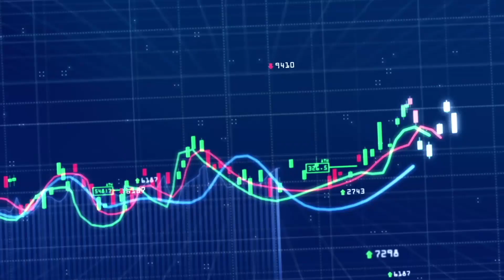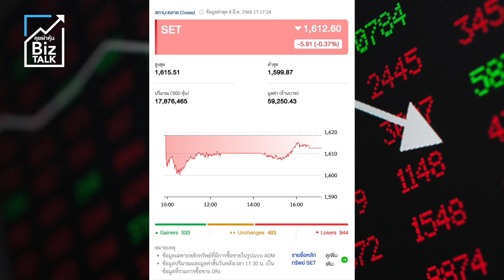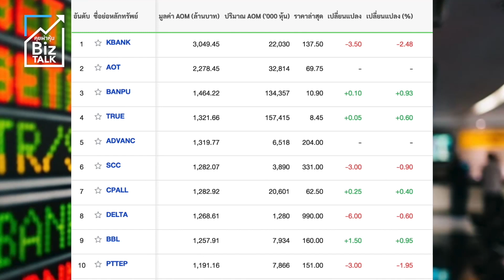หลุดทดสอบแนวรับ 1,600 จุด : [Biz Talk]